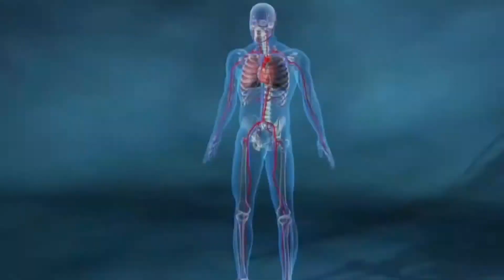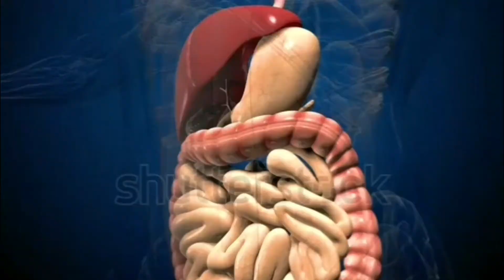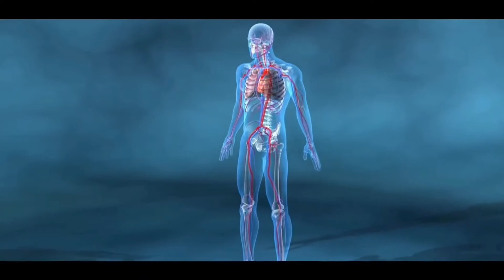सुबह खाली पेट 14 दिनों तक ईलायची वाला पानी पीने के हैरान कर देने वाले फायदे//Fat Lose//Weight Lose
elaichi ke fayde,elaichi khane ke fayde,elaichi ke totke,elaichi benefits in hindi,cardamom benefits,cardamom water health benefits,how to use cardamom,elaichi khane se kya fayda hota hai,cardamom for weight loss,elaichi se vajan kam kare,cardamom as a home remedy to increase sperm count,cardamom for constipation,medicinal usage of elaichi,health tips in hindi,motapa kam karne ke upay